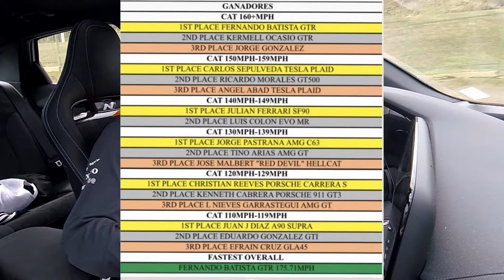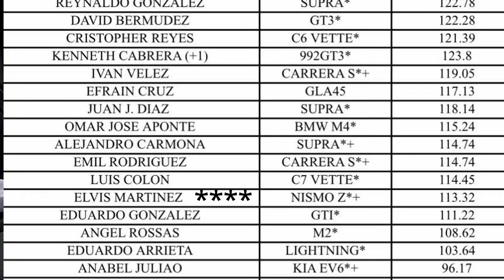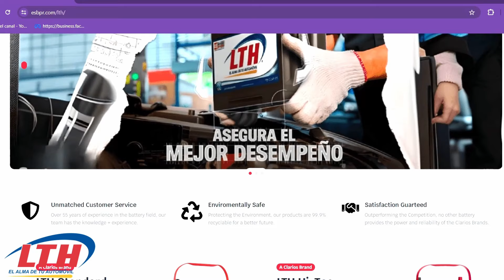Me Cancelaron Esto... - Noticias Supercars Puerto Rico #3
El 2 al 8 de Febrero de 2024 fue una llena de lluvias y eventos, aunque uno se movió...

Red de conexiones:
- LTH Puerto Rico
- UM Distributors, Inc
- Inv360